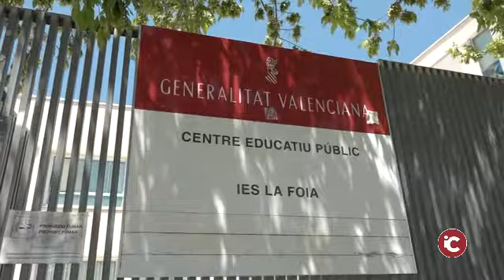IBI: Coneixem al Grup de Teatre IES La Foia